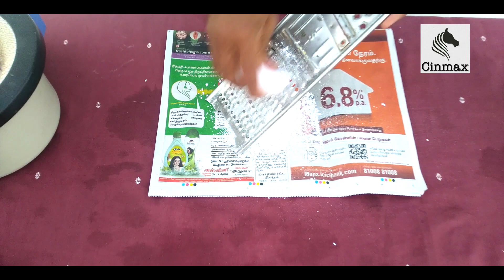குழந்தைகளுக்கு சோப்பை பயன்படுத்த வேண்டாம்...1